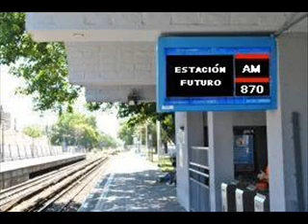Estación Futuro - 9 de febrero - Ideas y Escombros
En la primera emisión de "Estación Futuro", el Chino Martínez Zemborain nos habla sobre las fábricas abiertas en la última década y de las que fueron recuperadas por sus trabajadorxs.